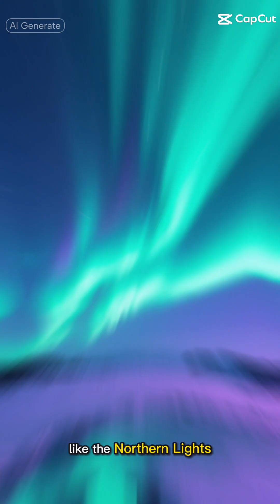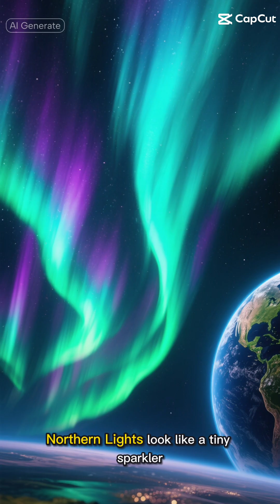James Webb Spots Intense Auroras on Nearby Rogue Planet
The James Webb Space Telescope has made a groundbreaking discovery, spotting intense auroras on a nearby rogue planet. This remarkable finding is a significant breakthrough in the field of astronomy and our understanding of the universe. The James Webb Space Telescope, a powerful tool for space exploration, has been used to study the cosmos and uncover the secrets of the big bang, star formation, and the formation of planets. By analyzing the James Webb images, scientists can gain valuable insights into the physics of the universe, including the behavior of black holes, galaxies, and the solar system. The discovery of auroras on a rogue planet is a fascinating example of the complex and dynamic processes that occur in the universe, and it has important implications for our understanding of astrobiology and the potential for extraterrestrial life. The James Webb telescope has opened up new avenues for space science and universe exploration, and its findings are being closely followed by NASA and the wider scientific community, including experts such as Neil deGrasse Tyson. As we continue to explore the universe and push the boundaries of human knowledge, the James Webb Space Telescope is poised to play a leading role in shaping our understanding of the cosmos and the mysteries that lie within. The study of exoplanets, cosmology, and the universe is a complex and ongoing field of research, and the James Webb Space Telescope is at the forefront of this effort, providing valuable data and insights that will help us better understand the universe and our place within it.